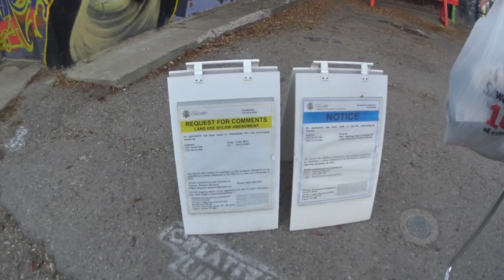How Much Money can you Make Bottle Picking? Dumpster Diving for Profit!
The original way to make some money from the garbage! I've seen many bottle pickers, and every city has them. Ive often wondered how much a person can expect to make doing it. Is it just like having a job? What are the challenges?
I go on an adventure to answer these questions and more that I didnt know I had as I fumble my way through the life of a bottle picker in a big city. I eventually figure out how to make some decent coin, while meeting fun characters and finding some treasures along the way.

"Hip Hop Beat Instrumental Chapter 21" by Eldienne Productions
CC

CC